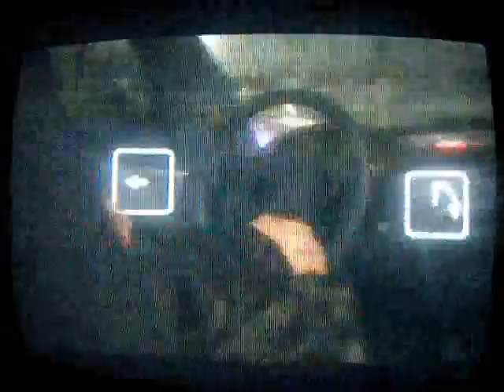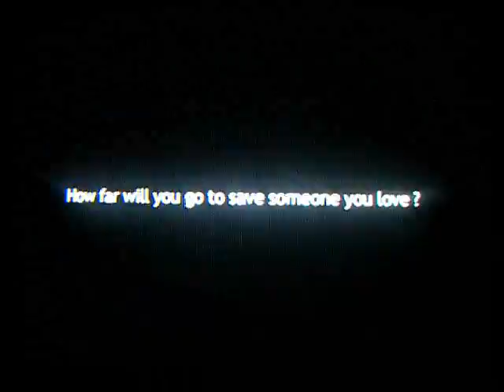heavy rain demo first time playthrough W/Commentary part 4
part 4 of the epic crime solving